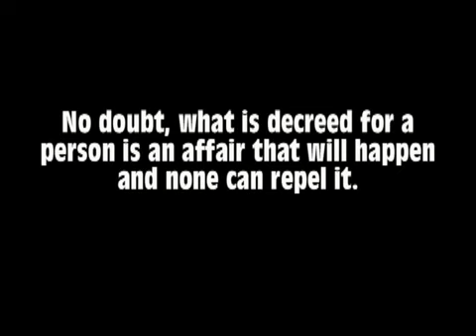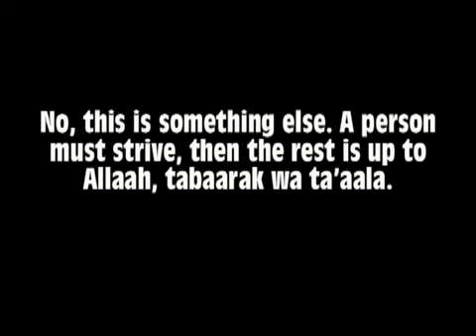Marriage and Qadar | Sheikh al Albani